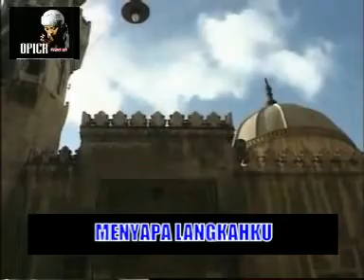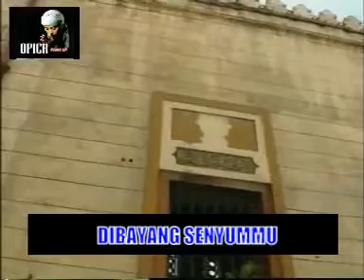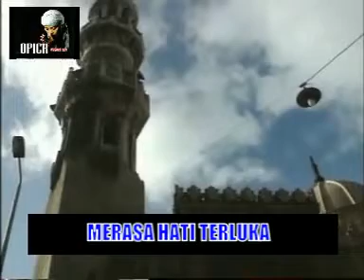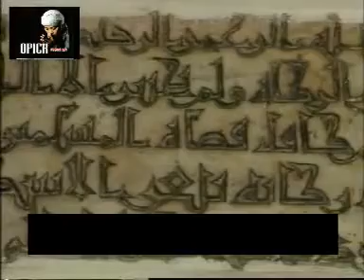Opick -Yang Terindah